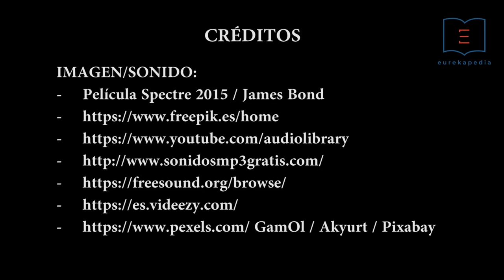¿Por qué se celebra el Día de Muertos en México? ¡Asombrosa tradición!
Descubre las costumbres, significados y leyendas que envuelven al Día de Muertos, una tradición mexicana sumamente reconocida en el mundo.

Ofrendas, pan de muerto, calaveritas, panteones, disfraz, pedir calaverita, desfile y más.

Te invito a dejar tus comentarios, aclaraciones o solicitudes. Lo importante es aprender todos juntos. Tus aportaciones nos permitirán crecer como comunidad. :D

CRÉDITOS

IMAGEN/SONIDO:
- Película Spectre 2015 / James Bond